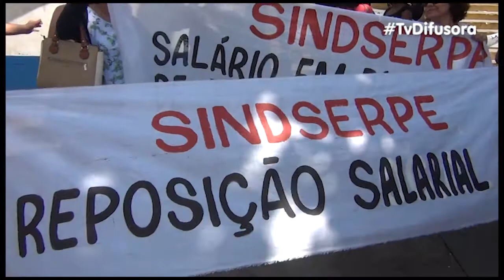SERVIDORES FAZEM MANIFESTAÇÃO EM PROL DOS SEUS SALÁRIOS QUE ESTÃO ATRASADOS HÁ MAIS DE DO